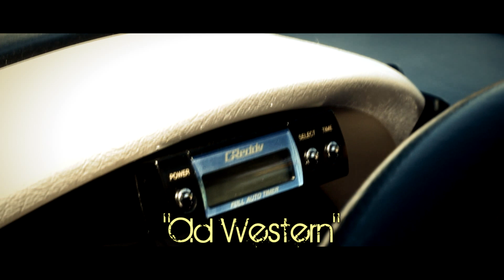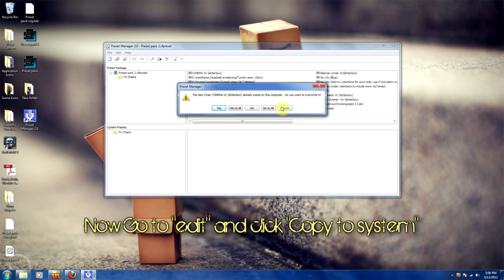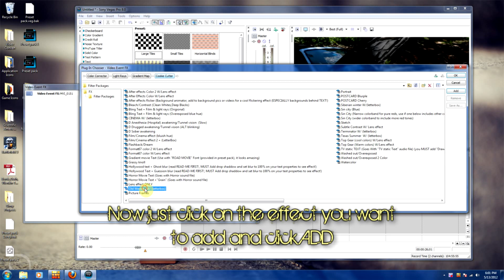Mega Sony Vegas Pro effects pack download! (15+ effects, including a Sin City effect!)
1. First download Sony Preset manager 1.0

2. Then download my preset pack here (Use First link if you have Pro 11 or 12)

Sony Vegas Pro 8 and 9 version (Most work with pro 10 as well but a few effects (like "drugged awakening") have compatibility issues. :

3. Follow the instructions in the video or read the READ-ME in the zip file, to install.

I want to thank NutronicUK and OscillatorZ for letting me use their great songs. Links to their music and pages are below.

I hope it helps save you guys some time when editing and maybe give you some new ideas for effects.

All content I release will be free always!

Happy Editing :)